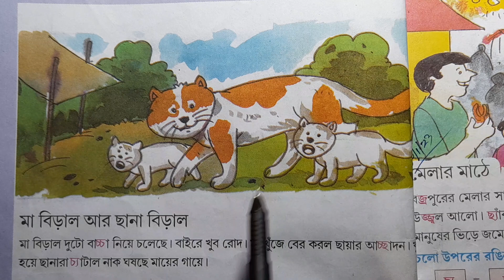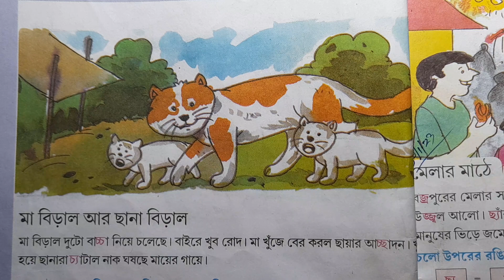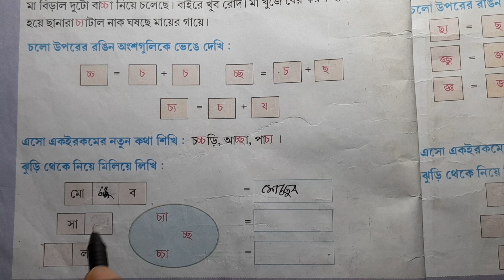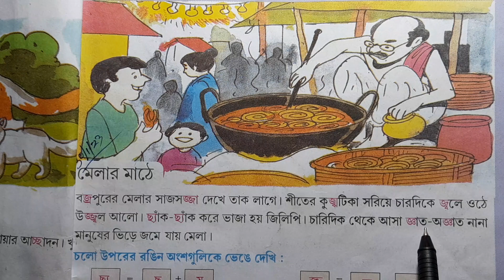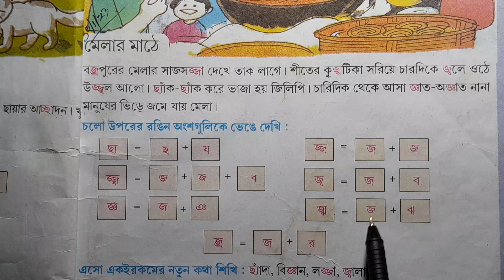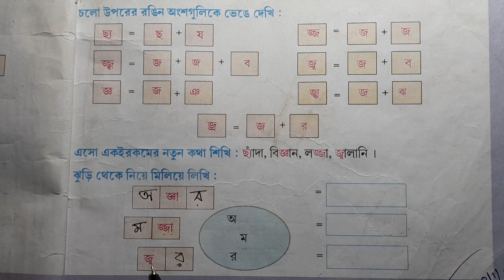class 2 amar boi part -1, page 8,9 questions & answers/ দ্বিতীয় শ্রেণির আমার বই প্রথম পাঠ পাতা ৮,৯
মা বিড়াল আর ছানা বিড়াল বাংলা প্রশ্ন ও উত্তর।
মেলার মাঠে বাংলা প্রশ্ন ও উত্তর।

 /ক্লাস 2 আমার বই

Math,history,bangla,geography, (1-8class)

ai Video Tai tomra dekte pabe class 2  amer boi part-1 page 8,9.bengali   question and answer,    1st avaluation exam  suggestions  . দ্বিতীয় শ্রেনীর আমার বই , প্রথম পর্ব, পাতা ৮,৯,বাংলা   যুক্ত বর্ণ। মা বিড়াল আর ছানা বিড়াল বাংলা প্রশ্ন ও উত্তর। মেলার মাঠে বাংলা প্রশ্ন ও উত্তর।
Valo kore  sob solve kora ache puro video Ta dekte thako.

playlist link